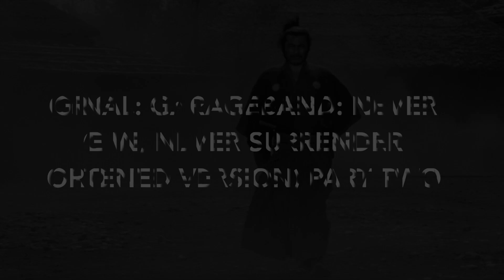Original GarageBand Never Give In, Never Surrender Shortened Version Part Two